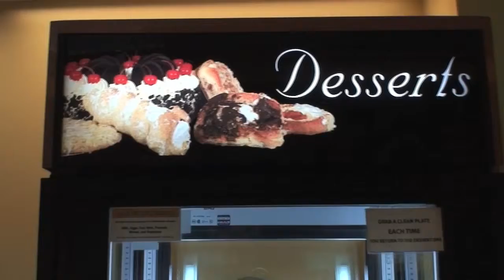Hungry? Check out the Eateries on Lower Campus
A quick overview of the eateries available on Lower Campus. Yummy!